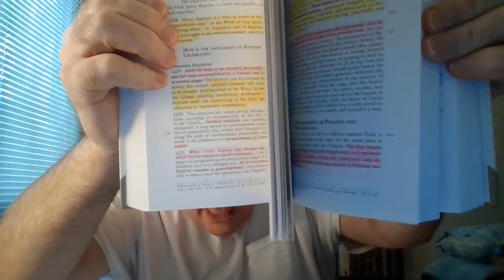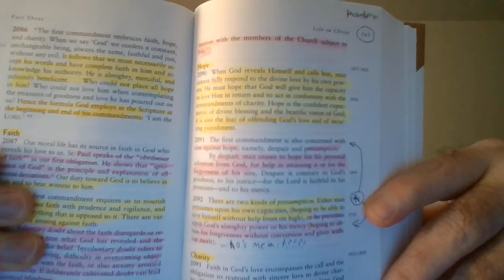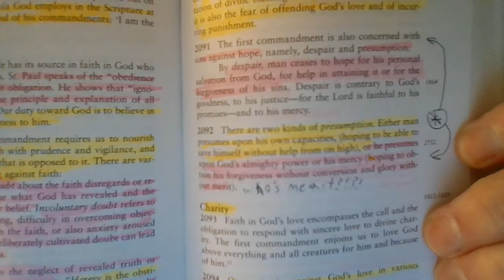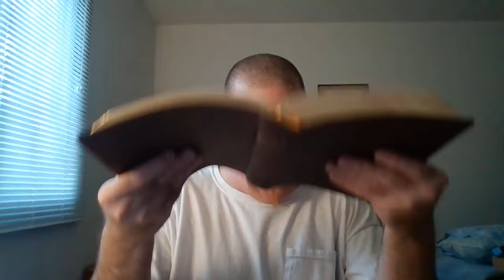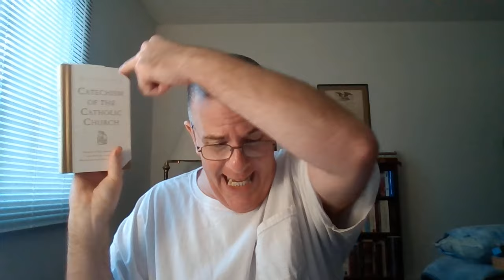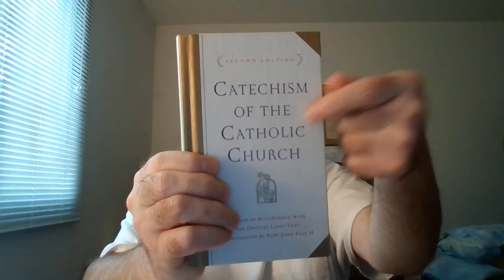Why Believe O.S.A.S!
"For there are certain men crept in unawares, who were before of old ordained to this condemnation, ungodly men, turning the grace of our God into lasciviousness, and denying the only Lord God, and our Lord Jesus Christ." Jude 4
"For I know this, that after my departing shall grievous wolves enter in among you, not sparing the flock.""Also of your own selves shall men arise, speaking perverse things, to draw away disciples after them." Acts 20:29-30
"Now therefore why tempt ye God, to put a yoke upon the neck of the disciples, which neither our fathers nor we were able to bear?""But we believe that through the grace of the Lord Jesus Christ we shall be saved, even as they." Acts 15:10-11